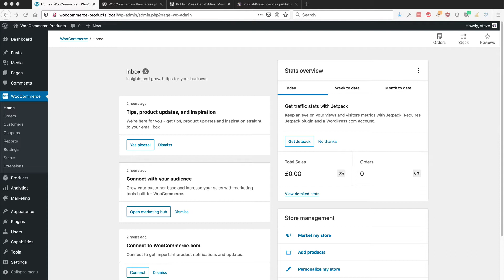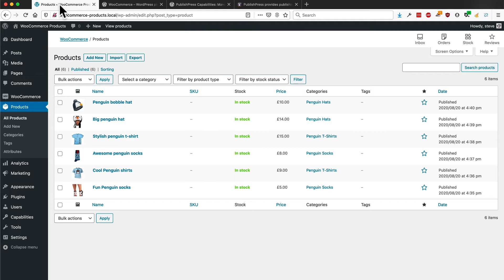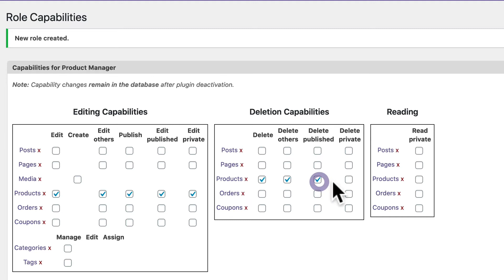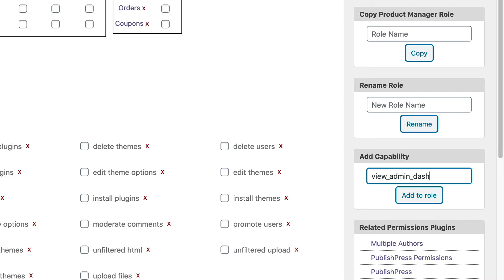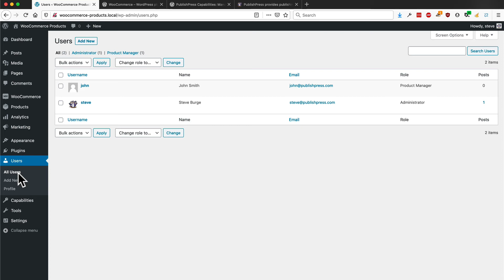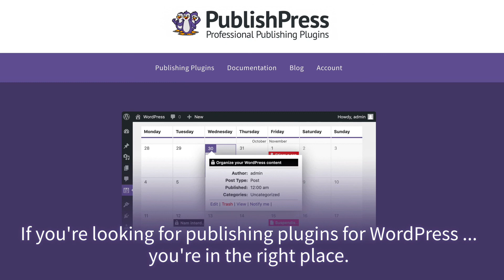Create WooCommerce Users Who Can Only View and Edit Products with PublishPress Capabilities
So you are using WooCommerce and want to create a role that only has access to Products. This is possible with the PublishPress Capabilities plugin and I'll show you how.